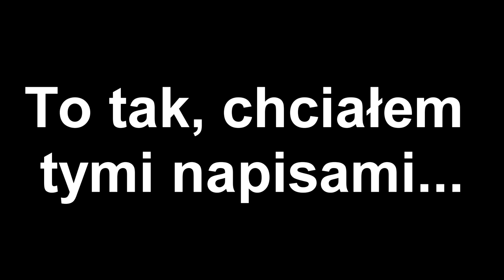Itachi - geniusz, który podbił serca widzów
Co tu dużo pisać? Itachi to miłość, Itachi to życie.

Muzyka:
[Naruto] Itachi Uchiha Theme (Remix)